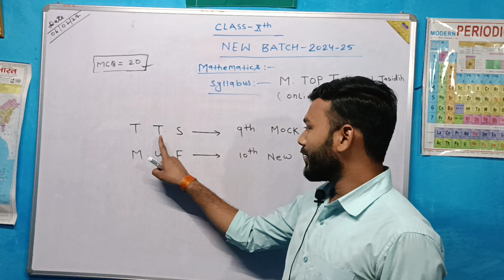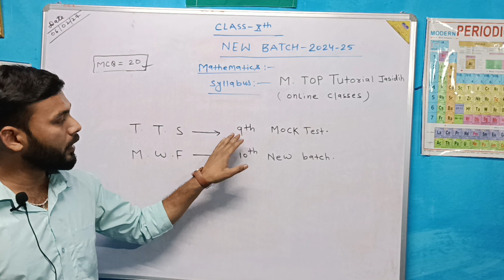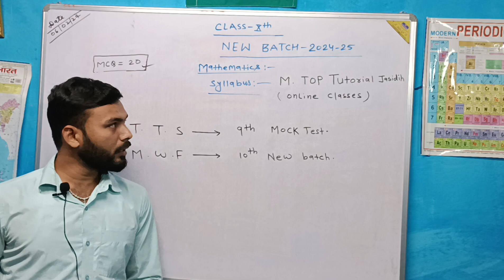9th वाले बच्चे बिल्कुल ना घबराए !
Exam होने तक 10th के साथ- साथ 9th की भी तैयारी करें!